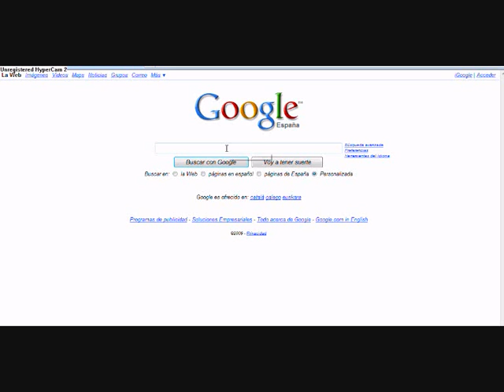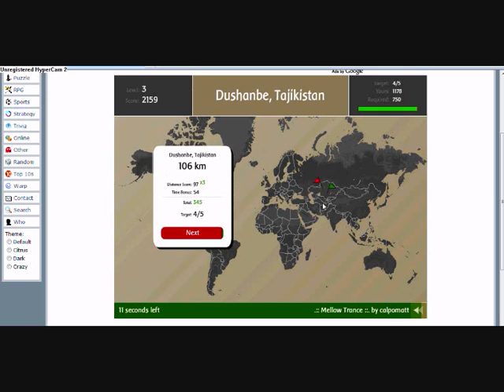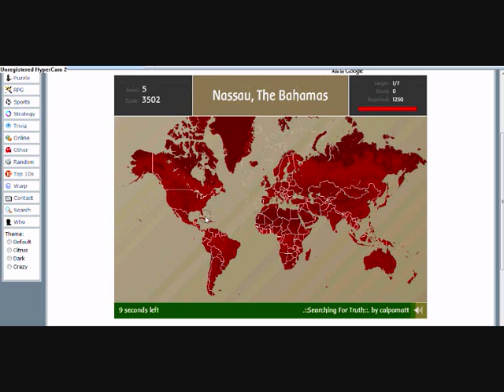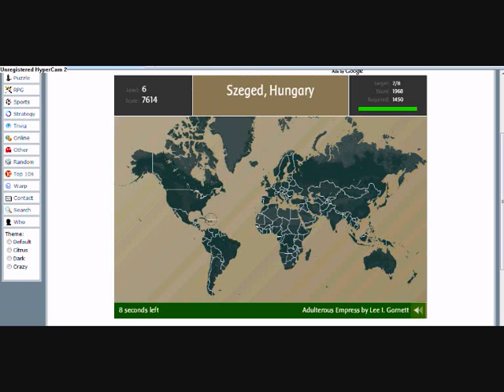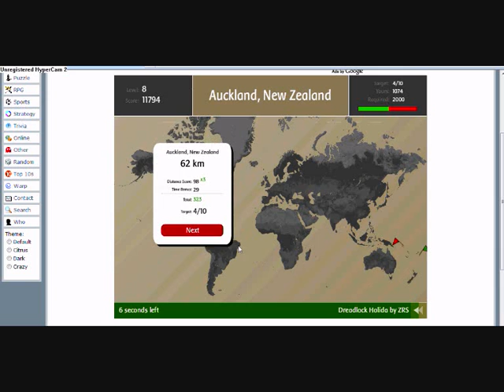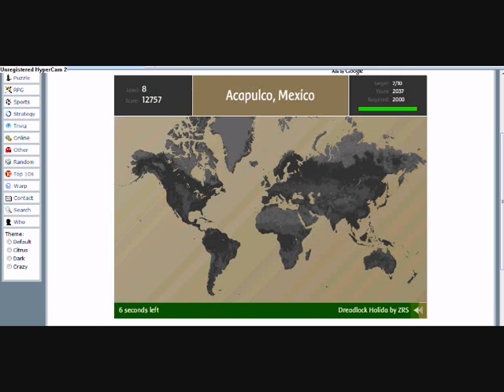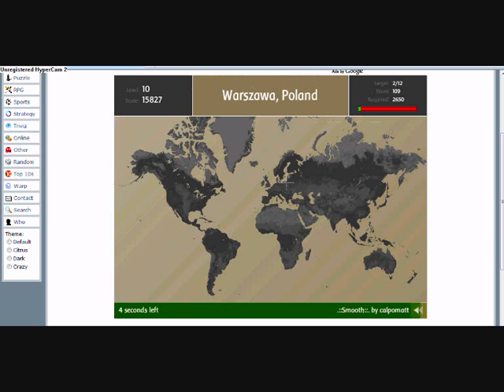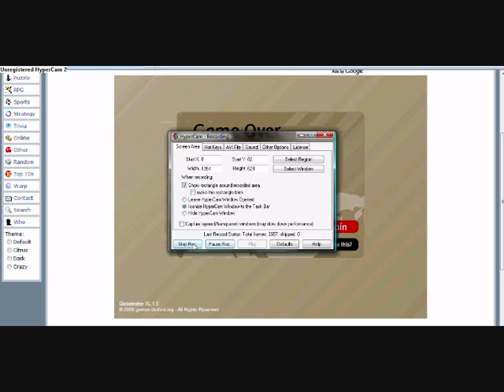Me on Globetrotter XL - Beat That Lewis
everyone knows about mine and lewis's on going globetrotter feud. let's see if he can do better lol

unregistered hypercam 2 is software that records whats happening on your screen and is free to download.

i realise that level 10 isn't very high, its just a stupid war so no hating my geographical skills lol